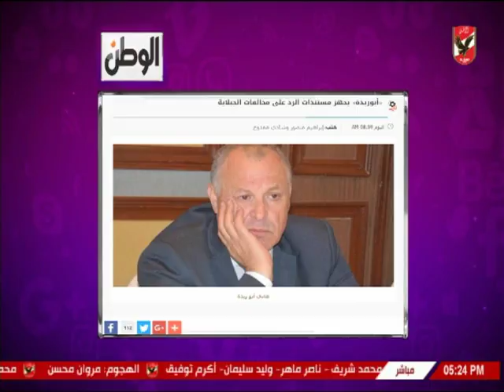شيما صابر تستعرض أخبار المحترفين في السوشيال ميديا